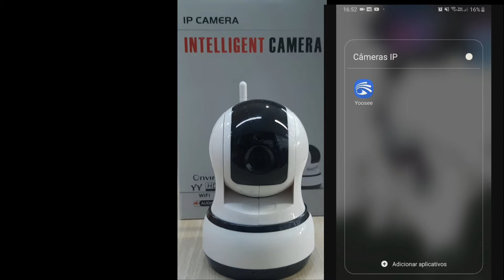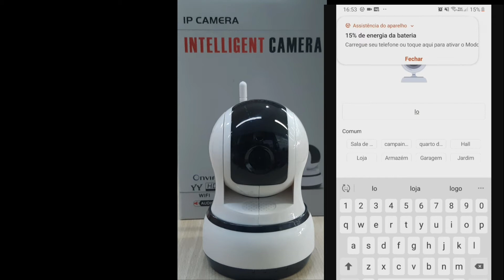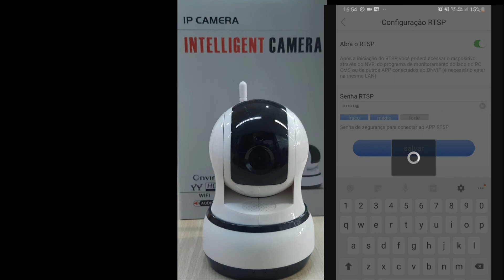Como Configurar câmera IP inteligente o aplicativo é Yoosee